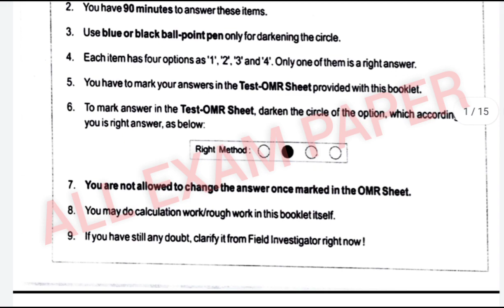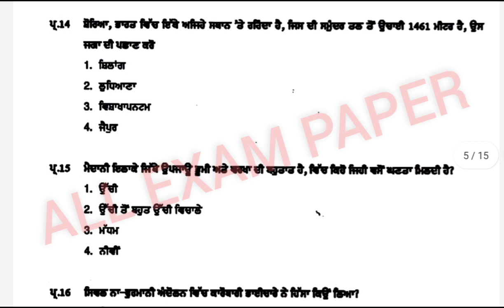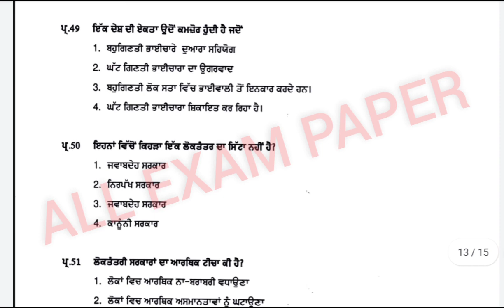pseb nas class 10th sst paper viral 12 November 2021, nas paper important question,